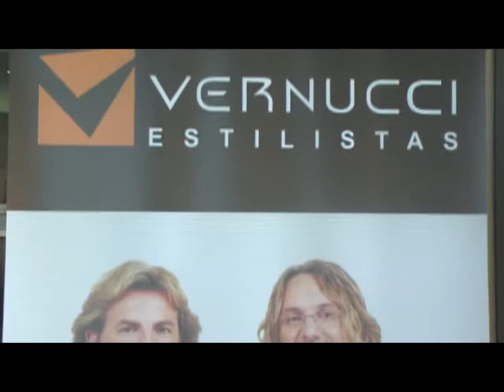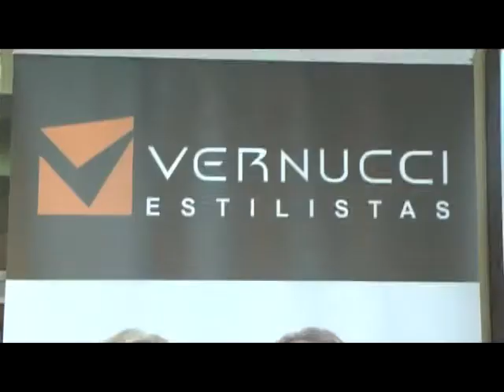06 11 15 IGUAZU HERMANOS VENUCCI